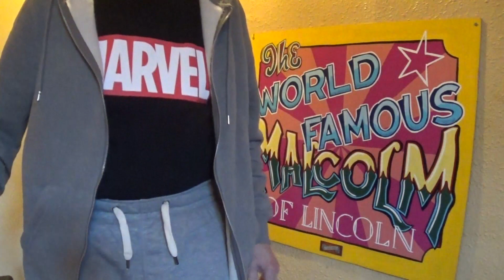Where ! Have Been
The explanation